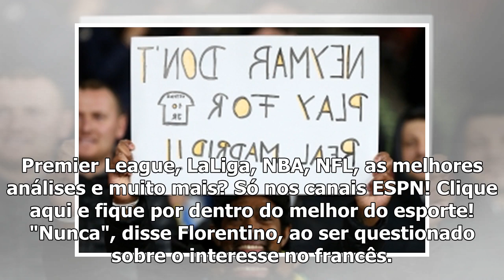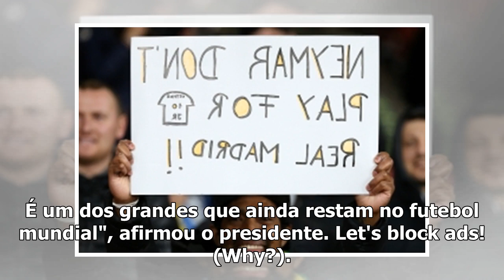Presidente do Real diz que não quer Neymar e Mbappé e confirma: Hazard é a prioridade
07:58 BTESPN.com.br O Real Madrid não vai contratar Kylian Mbappé e Neymar nesta janela de transferências, mas segue atrás de Eden Hazard, disse o presidente Florentino Pérez."Não falei sobre Mbappé e...